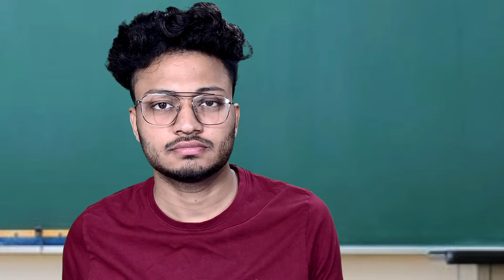Teacher vs Student Comedy Video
Teacher vs Student wrong answer comedy Video